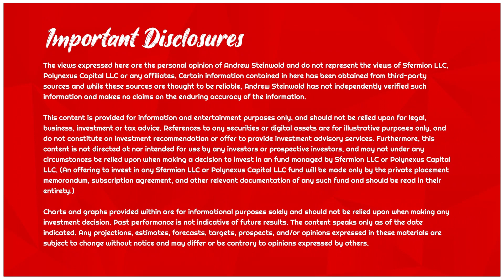Guillaume Therien - Investing In The Future at Triptyq - ep 147